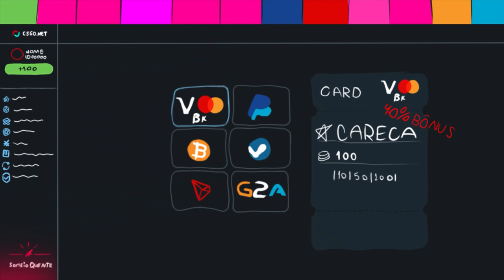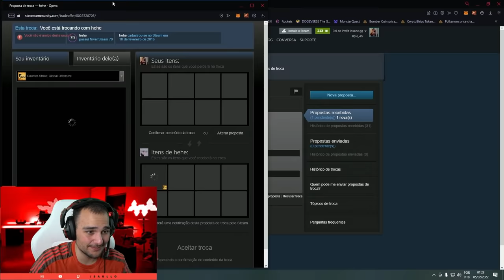1 clique = Baioneta M9 (★) | Doppler 😱🤑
Com apenas 1 clique eu ganhei uma M9 Doppler no CSGO